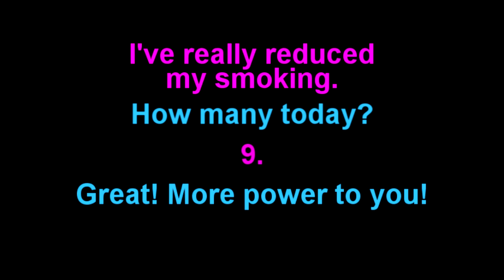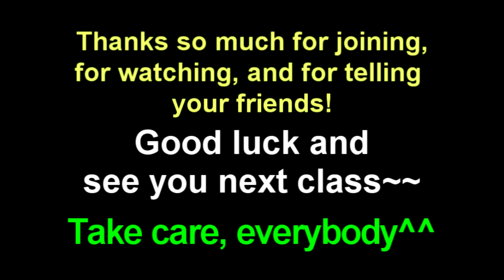Learn English: Daily Easy English Expression 0355: More power to you!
Today's E-cubed: More power to you
I've really reduced my smoking!
How many today?
9!
Great! More power to you!